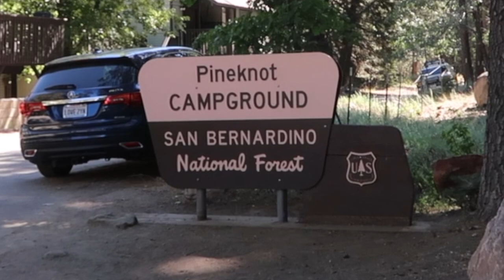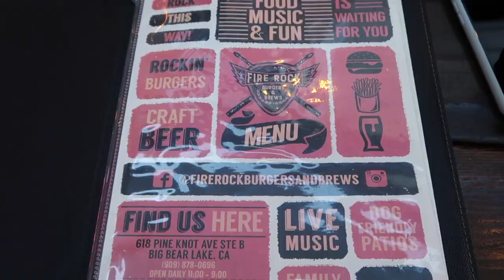girls camping trip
babes take on big bear and go camping! in august 2019